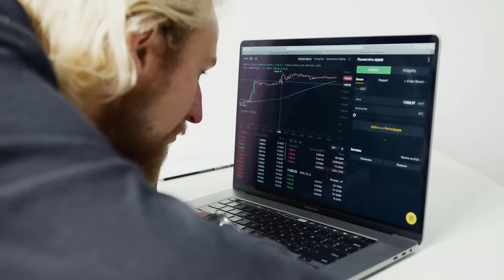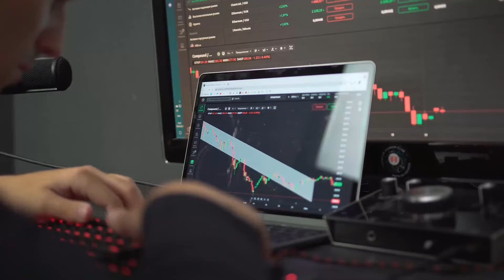AVAX WILL MAKE YOU RICH IN 2023 - AVALANCHE PRICE PREDICTION AND NEWS